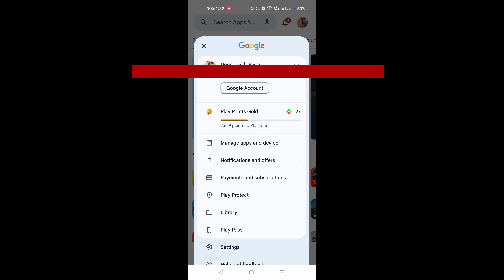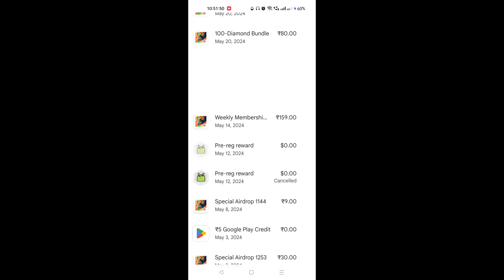FF Top Up History Kaise Dekhe💰🤑🪙 | Free Fire Top Up History Status | Free Fire Top Up History Delete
🤗Hello friends how are you. You all are welcome to my own channel FF Tech King, Here If You Have Any Problem Related To Free Fire, I Will Give You 💯% Guaranteed Solution

ff top up history kaise dekhe

free fire top up history check

free fire top up history

free fire top up history status

free fire top up history delete

free fire top up history play store

free fire top up history status 2024

free fire top up history mota paisa#yotubeshorts

free fire top up history video

cara melihat history top up free fire

cara melihat history top up free fire unipin

ff top up history status

ff top up history

play store ff top up history

cara cek history top up ff

cara melihat history top up ff